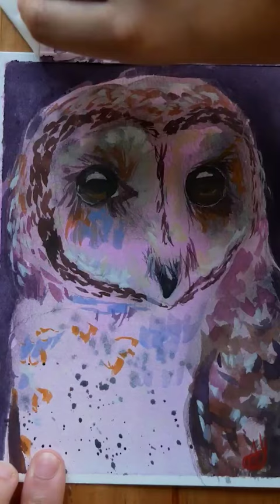I want to share more of the art moments that don't make it to YouTube :)